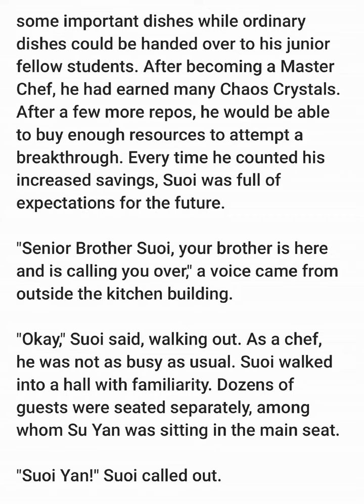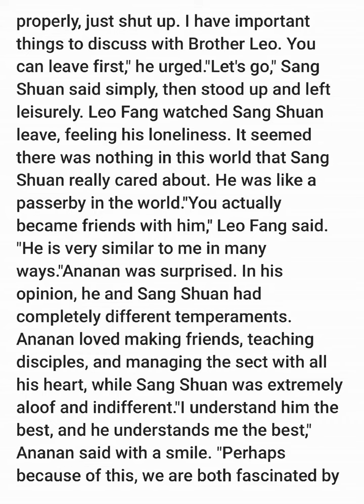Swallowed Star 2 : Origin Continent (Chapter 45) [ENGLISH TRANSLATION] Novel